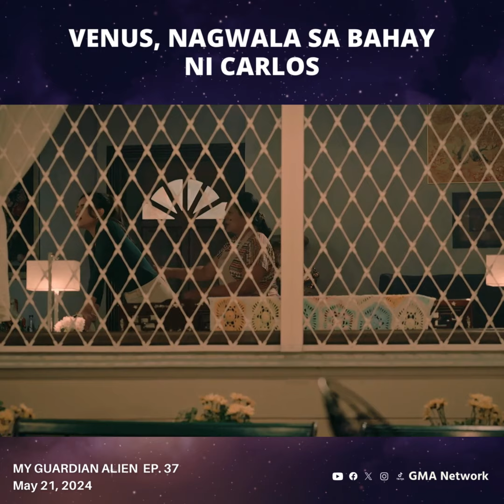My Guardian Alien: Nagwawala si Venus sa bahay ni Carlos (Episode 37)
Aired (May 20, 2024): Tinatakot mo si Doy!